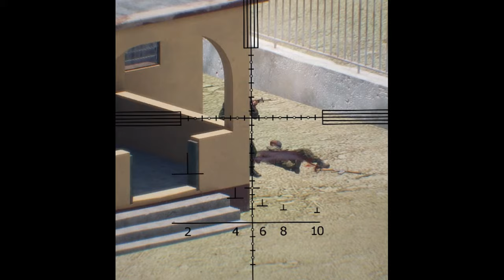Sniper Joint Communications Unit in action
Scharfschütze Joint Communications Unit in Aktion